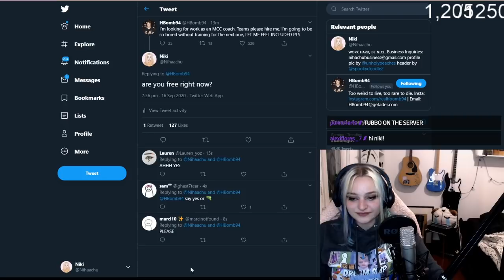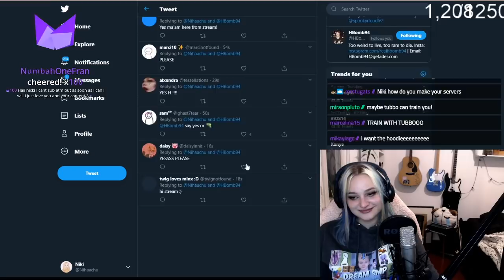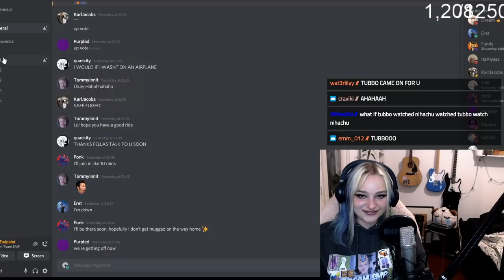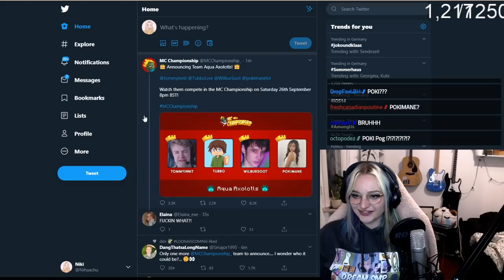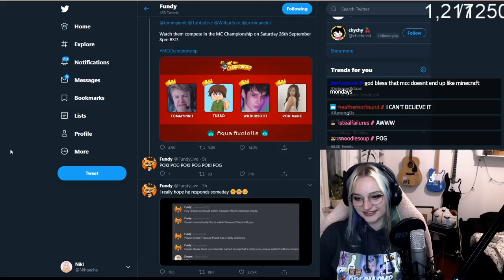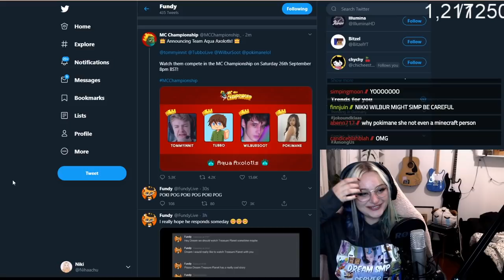[DREAM SMP] Early stream!